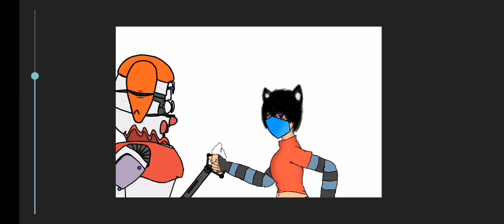test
Idk old model.